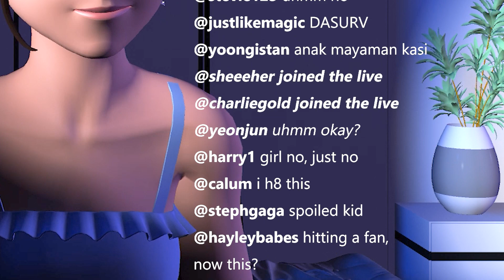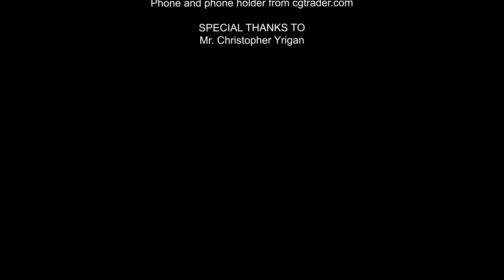I'm Tired | 3D Animation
Online streamer Neka gets cyberbullied in the middle of her live stream.

Written and Animated by Ella Mariano

Short film for 3D Animation class